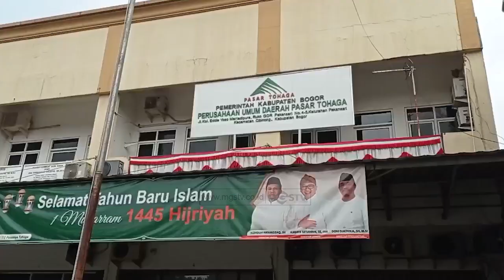GAET PEKERJA PASAR, BPJS KETENAGA KERJAAN GANDENG PASAR TOHAGA